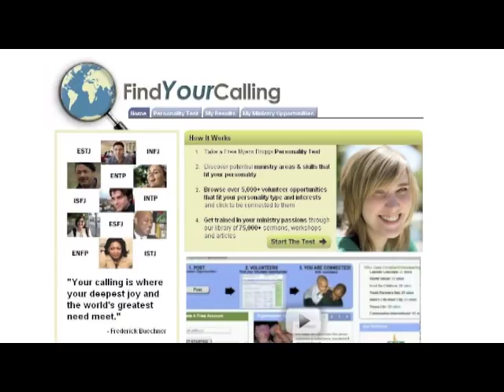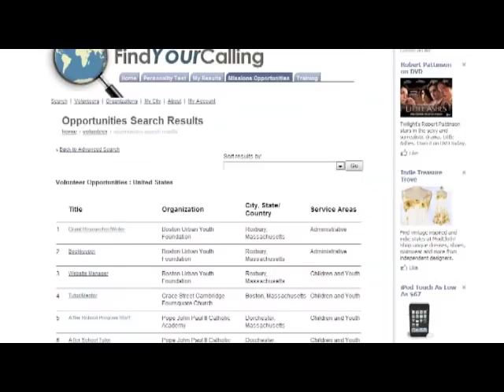How Do I Use FindYourCalling?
FindYourCalling is a facebook application that connects your talents and skills  to the world's needs.